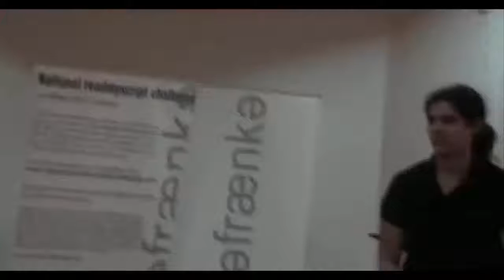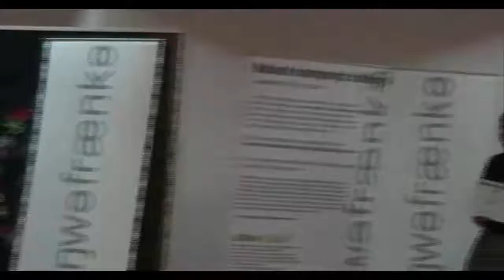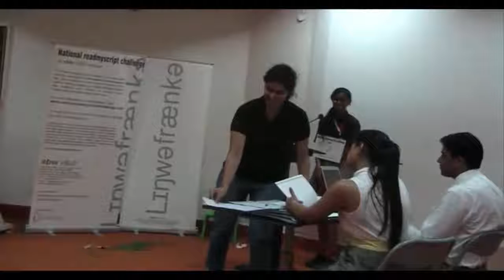MRIS Gurgaon-National readmyscript challenge